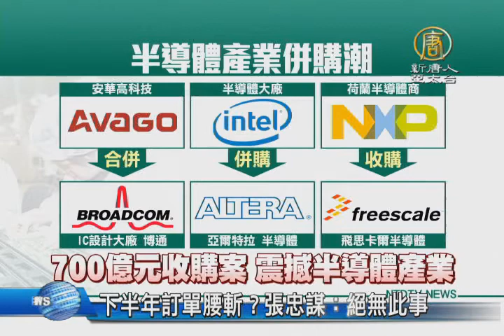【新唐人/NTD】下半年訂單腰斬？張忠謀：絕無此事｜台積電｜半導體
半導體產業併購消息不斷，市場一度傳出，台灣晶圓代工龍頭的台積電，下半年可能訂單遭到腰斬的揣測，今天台積電董事長張忠謀，在股東會上表示，絕無此事。